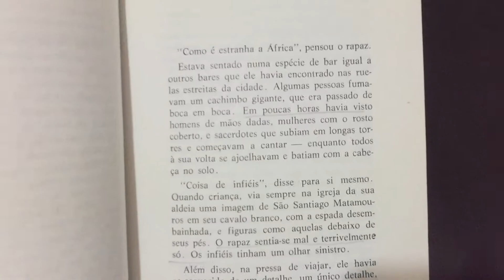Compre Agora: O Alquimista